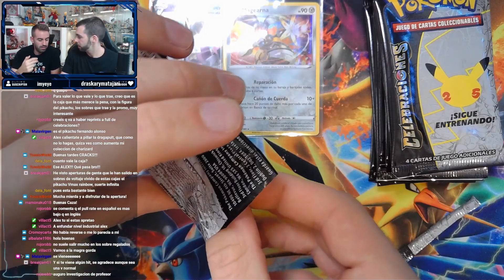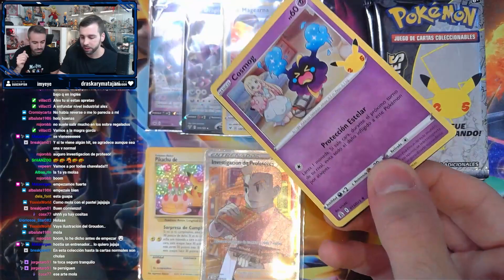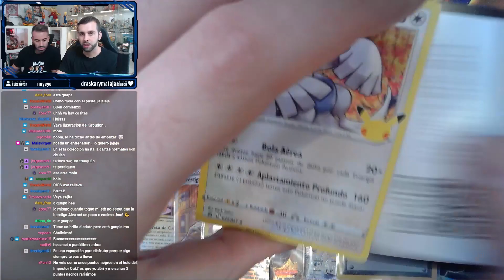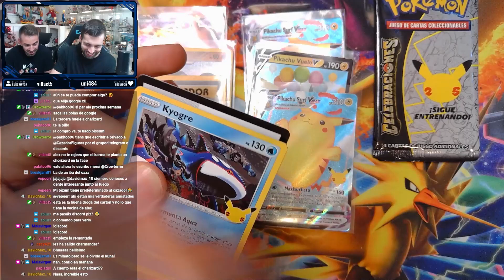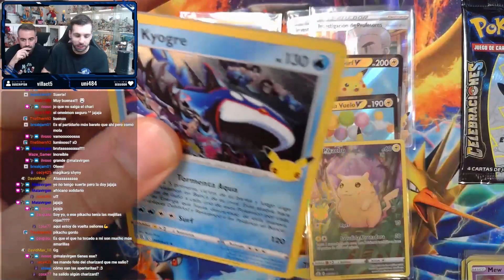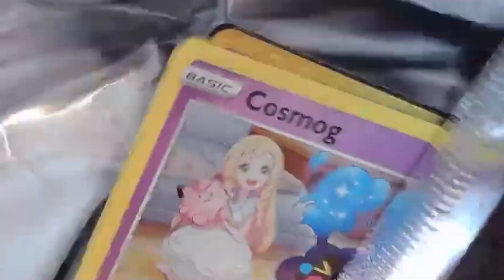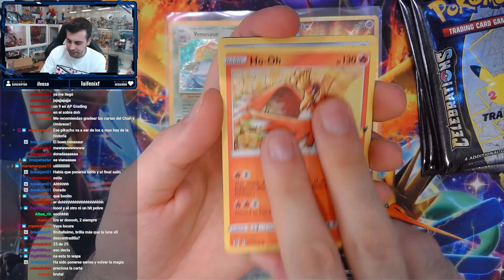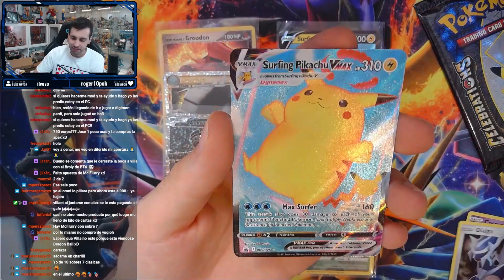APERTURA PIKACHU VMAX CELEBRATIONS 25 ANIVERSARIO POKEMON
¡LAS CAJAS DE PIKACHU VMAX DE CELEBRATIONS VAN MUY CARGADAS DE BRILLI BRILLI!

En la apertura de cartas de hoy, os traigo las mejores sacadas de cartas Pokemon de Celebrations de las cajas de Pikachu VMAX. Estas nuevas cajas del 25 aniversario de Pokemon traen una figura de Pikachu VMAX, un par de cartas PROMO de Pikachu V y Pikachu VMAX, 3 sobres de expansiones anteriores y 8 sobres de cartas de Celebrations.

¿Cuál de los todas las cartas Pokemon que hemos sacado en esta apertura de cartas de las nuevas cajas de PIKACHU VMAX de CELEBRATIONS del 25 ANIVERSARIO DE POKEMON os ha gustado más? Hacédmelo saber en los comentarios.

★ Si queréis comprar alguna de nuestras cartas tenemos cuenta en CARDMARKET

Intro: (0:00)
Outro: (13:22)